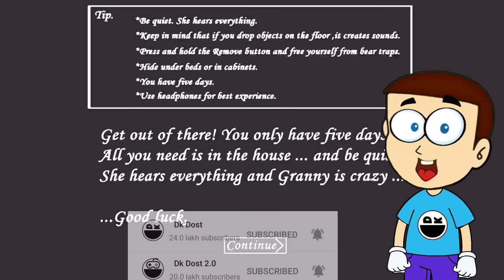Granny Hard mode with Angelene spider 😬| Shiva and Kanzo Gameplay